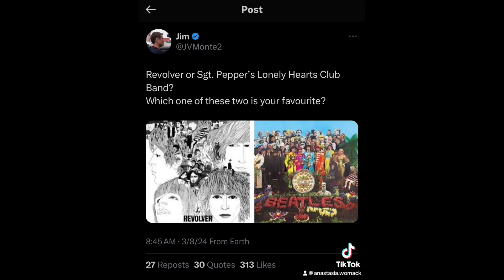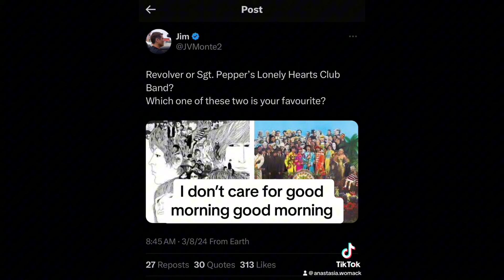Album Battle: The Beatles’ Revolver Vs. Sgt. Peppers Lonely Hearts Club Band